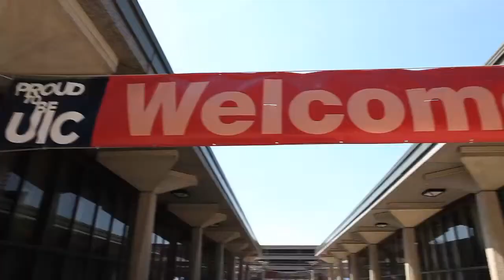UIC Liautaud | UIC Accounting Club 2013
The UIC Accounting Club put a video together about why networking is important and some tips on how to improve your professional network.